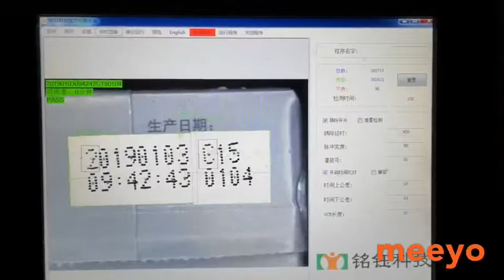Visual Inspection System